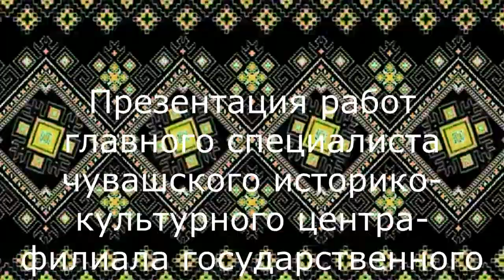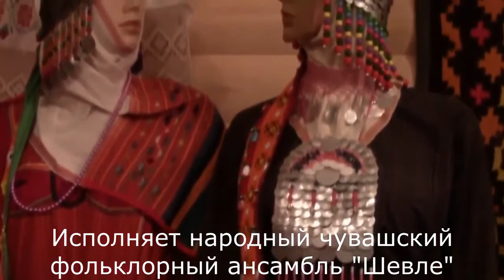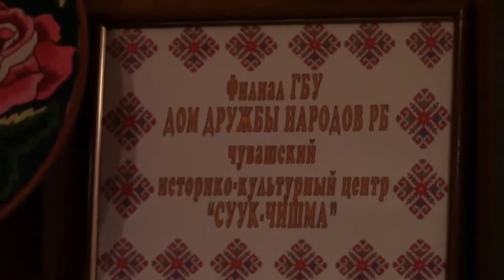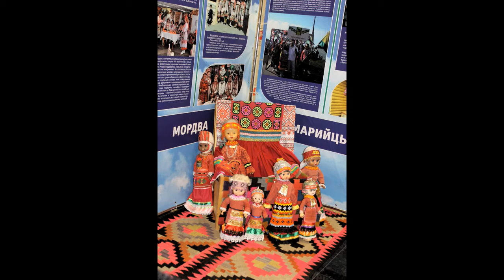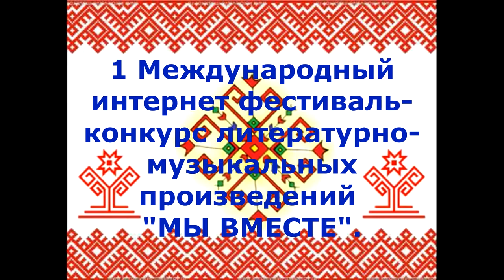Презентация работ гл.специалиста чувашского ИКЦ Светланы Матвеевой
На конкурсе "Мы вместе".
Полюбуйтесь какую красоту творит Светлана Семеновна!